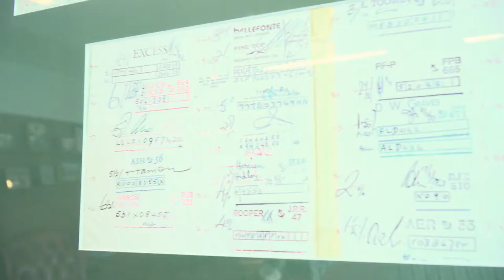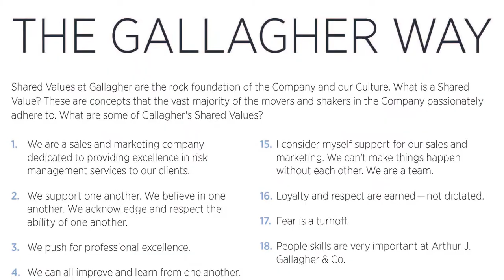Hall of Fame Laureate - J. Patrick Gallagher Jr. | Katie School of Insurance & Risk Management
2018 Laureate - J. Patrick Gallagher Jr.
Chairman, President and Chief Executive Officer
Arthur J. Gallagher & Co.

This is a person who is well-recognized by industry. This person has (or had) a senior leadership role in an insurance organization and would have a record of important accomplishments and contributions to the industry and society. Each year one Laureate would be chosen to represent the inductees in the Hall of Fame.